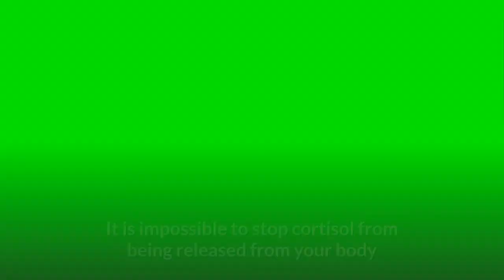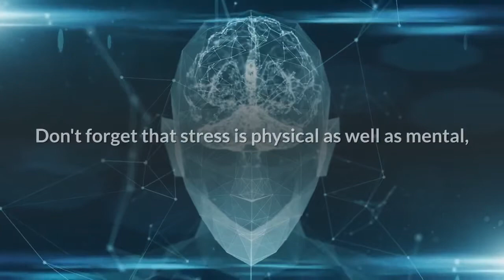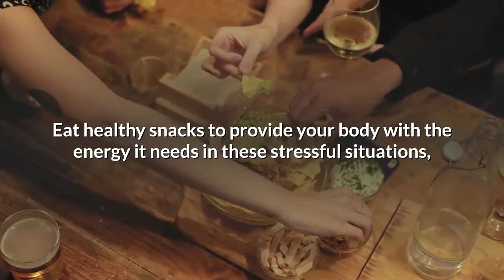Weight loss and anxiety and stress | Stress and gain weight | Cortisol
Here are some info on Weight loss and anxiety and stress | Stress and weight gain | Cortisol